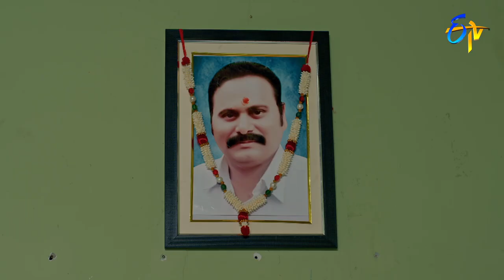Gangotri | 28th July 2022 | Full Episode No 10 | ETV Telugu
Siddartha learns the truth about Ganga's identity through Mahalakshmi. Parvathamma and her family members feel happy about Siddartha's arrival.